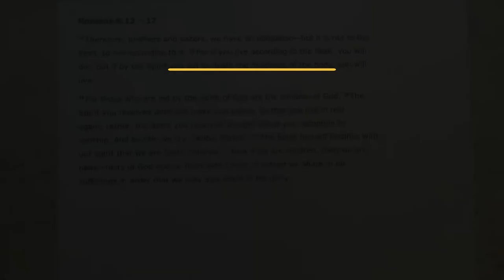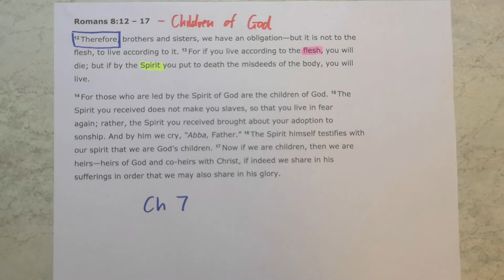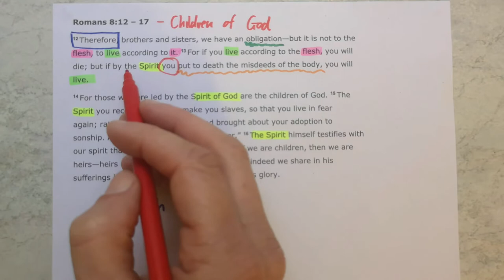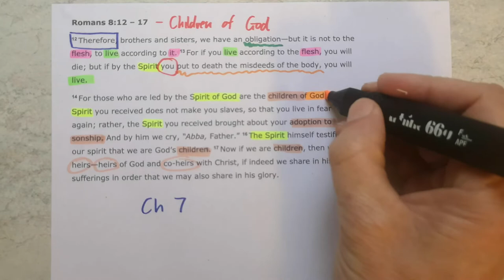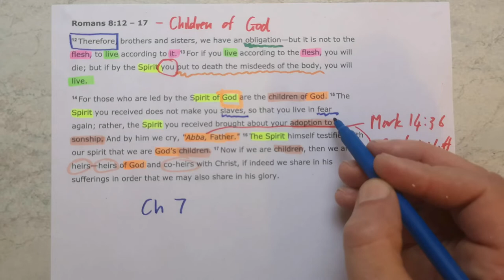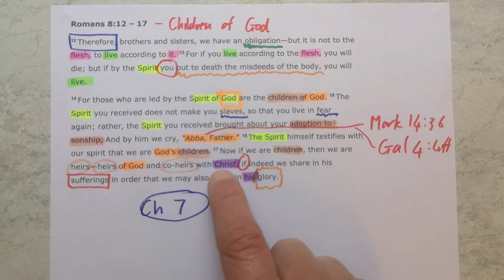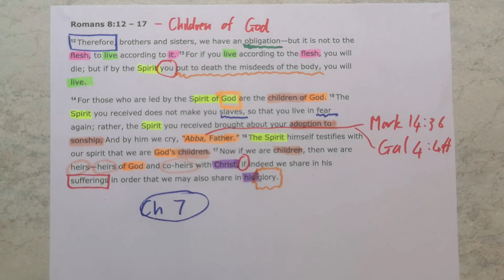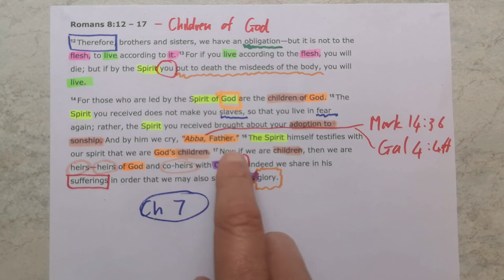Romans 8:12-17 // Children of God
New International Version Text work for Romans 8:12-17 with the title "Children of God."

Theme sentence:  If the Spirit of God lives in you, you have an obligation to put sin to death because you are now a child of God.

Aim sentence: As God’s child you don’t approach God fearful because of your sin, rather you approach God as your loving Father, who has dealt with your sin.

Find the sermon I preached from this passage